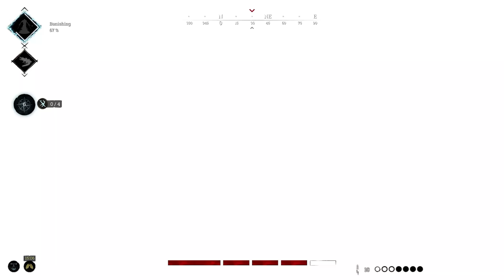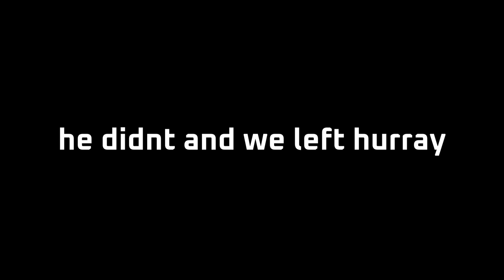95 FOV vs 100 FOV in Hunt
100 fov my beloved

PC Specs:
CPU: i9 13900k
GPU: RTX 4090
RAM: 64GB DDR5 5600 Corsair Dominator
Monitor: LG UltraGear OLED  27' 240hz  (2560x1440)
Mouse: Logitech G Pro Wireless (pink , very important (it broke :( i use red now) )
Headphones : DT 1990 Pro , FiiO k5 Amp

DPI : 400

0:00 - Intro
0:55 - 95FOV 1st Match
6:30 - 95FOV 2nd Match
9:07 - 95FOV 3rd Match
15:30 - 95FOV 4th Match
17:01 - 95FOV 5th Match
20:42 - 95FOV 6th Match
32:12 - 100FOV 1st Match
36:38 - 100FOV 2nd Match
48:02 - 100FOV 3rd Match
50:15 - 100FOV 4th Match
54:45 - 100FOV 5th Match